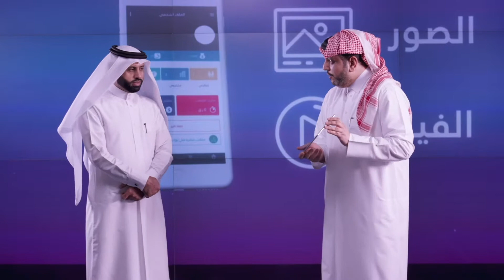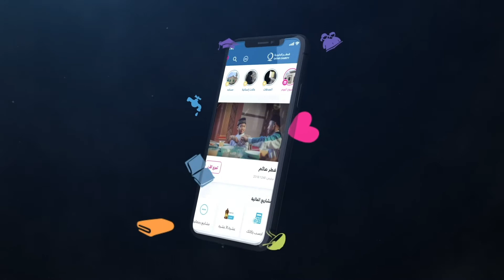تجربة حية : ما الذي يقدمه لك المحصل المنزلي من قطر الخيرية؟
عبر خدمة المحصل_المنزلي يمكنك التواصل مع أقرب محصل لك
عمل الخير لم يكن أسهل من ذلك
صار الخير بين يديك من خلال تطبيق قطر_الخيرية يمكنك الآن تحميل التطبيق وطلب المحصل المنزلي من خلال الرابط التالي